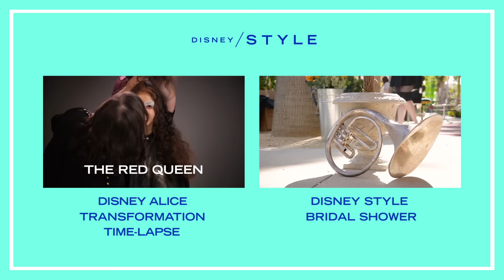Alice in Wonderland-Inspired Lookbook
"If I had a world of my own, everything would be nonsense." - Alice